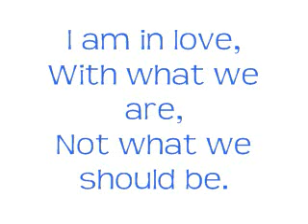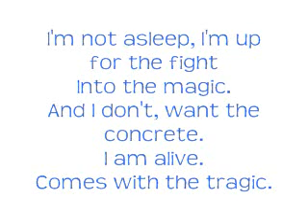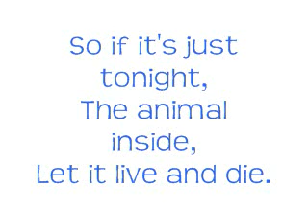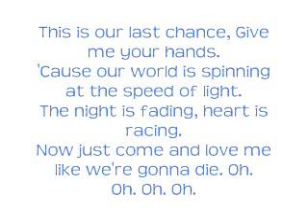Ke$ha -Animal- Lyrics On Screen